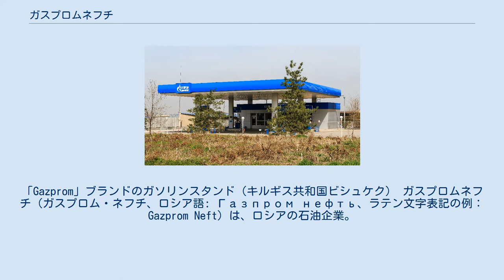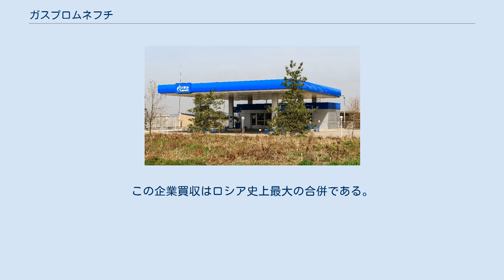ガスプロムネフチ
「Gazprom」ブランドのガソリンスタンド（キルギス共和国ビシュケク） ガスプロムネフチ（ガスプロム・ネフチ、ロシア語: Газпром нефть、ラテン文字表記の例：Gazprom Neft）は、ロシアの石油企業。
前名はシブネフチ（ロシア語: Сибне́фть、ラテン文字表記の例：Sibneft、「シベリア石油」の意）。
ロシア国内の石油製造、精製企業としては、5番目の規模をもつ。
2005年天然ガス最大手ガスプロムの傘下企業となり、ガスプロムネフチに改称した。
ガスプロムはガスプロムネフチの株式のうち96パーセントを保有している。
本社はサンクトペテルブルク。
 1995年ロシア大統領令によって国策石油企業として設立され、1997年に民営化された。
 1997年の民営化の際、シブネフチはロマン・アブラモヴィッチとボリス・ベレゾフスキーの二大オリガルヒの手に落ちたが、その手法は両者によって設立されたトンネル会社を利用したもので、内外の批判を浴びた。
しかし、アブラモビッチ、ベレゾフスキーとエリツィン及び大統領警護隊長として権勢を振るっていたアレクサンドル・コルジャコフとの間に良好な関係が保たれていたことからシブネフチ民営化の過程は黙認された。
 1998年、シブネフチとユコスの合併構想が政府主導で試みられたが、これは失敗した。
 2005年9月、ガスプロムはシブネフチの株式72.663%を130億1000万ドルで取得した。
この企業買収はロシア史上最大の合併である。
この買収に伴い、シブネフチはガスプロムネフチへ社名を変更した。